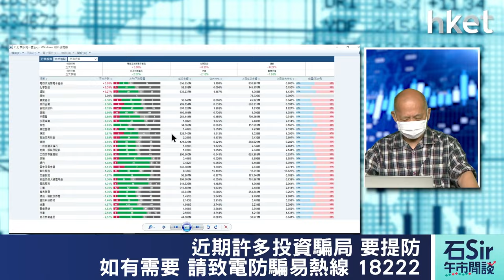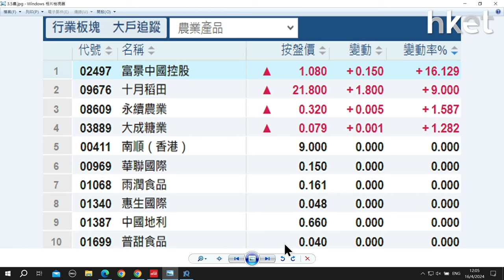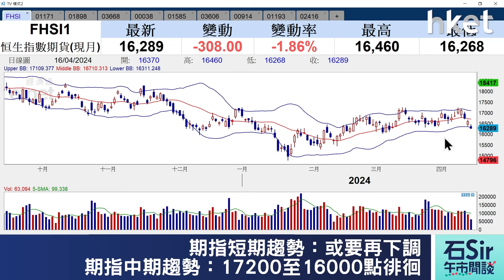【石Sir午市閒談】今日推介兗礦能源、中煤能源、兗煤澳大利亞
《香港經濟日報》專欄作者石鏡泉（石Sir）推介兗礦能源（01171）、中煤能源（01898）、兗煤澳大利亞（03668），詳情待石Sir為你分析。